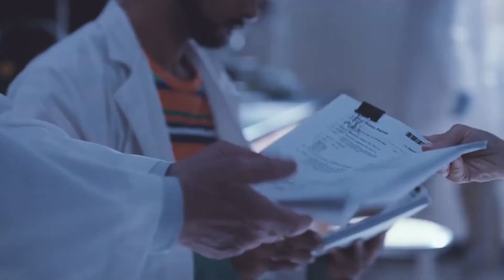elizabeth homes - look what you made me do (the dropout fmv)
I've always been familiar seeing Amanda Seyfried being a shallow girl as Karen in Mean Girls, or a sweet innocent girl in Mamma Mia!. But damn, she blew my mind with her acting in Hulu's The Dropout about Elizabeth Holmes.

I truly enjoyed this series. It gave me a clear perspective about the danger of hustle culture, the hardships of being a young woman with big dreams, the cruel reality of lies and manipulations to make it out in the world. I truly sympathize with Elizabeth in this series because I can relate to her ambitions so much, and there are a lot of moments where I want her to just.. be free.

I recommend this series for all ambitious and perfectionist overachievers out there!